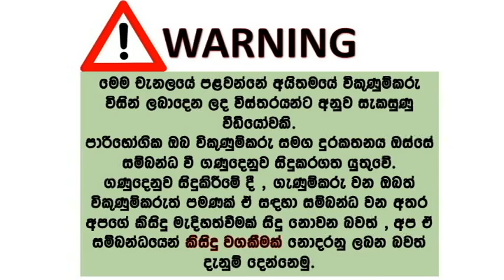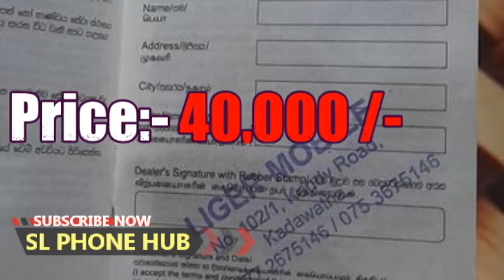phone sale srilanka | used phone sale srilanka | ikman phone sale